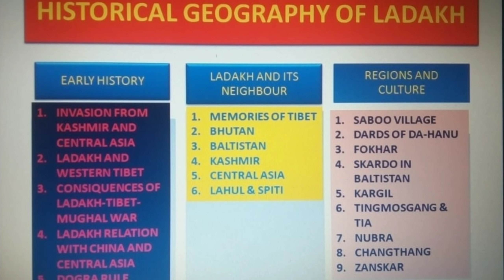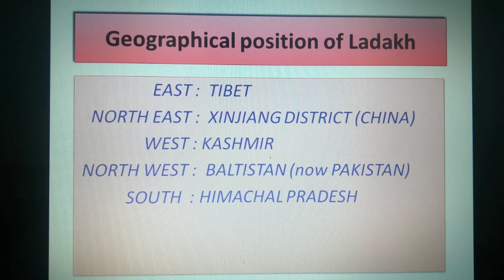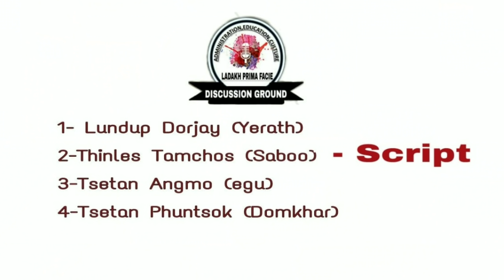Historical Geography of ladakh # Early History#Invasion from Kashmir and central Asia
This is the first chapter of Historical geography of ladakh .
Next chapter will be uploaded soon...